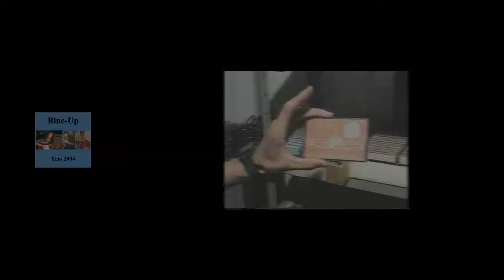Blue-Up - 1995 - Walking By Myself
Blue-Up. Londrina-PR, Brasil.